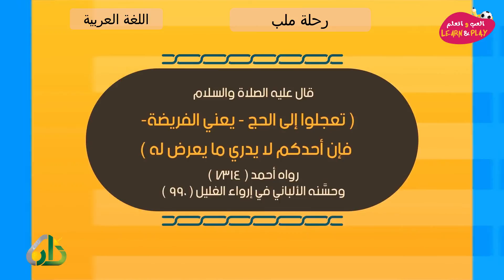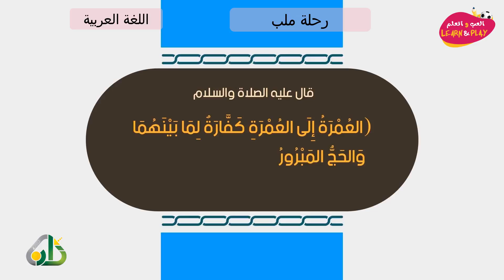رحلة ملب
играй_учись_хейсама_ сархана
LearnAndPlay_Haytham_ Sarhaan